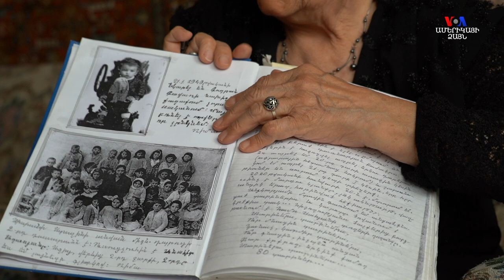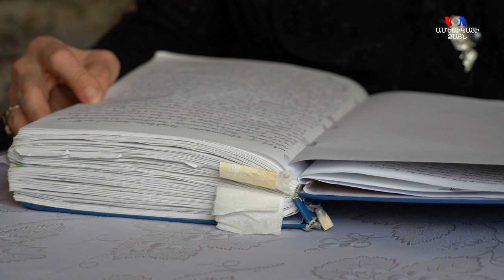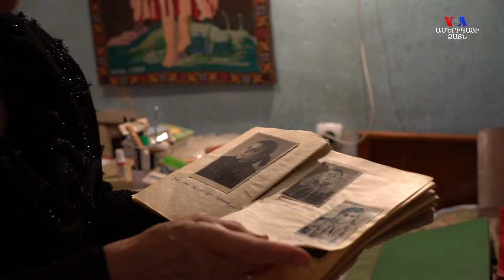«Իմ կյանքի հեքիաթը». Մի կնոջ պատմություն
Այսօր 83 տարեկան դարձած տիկին Ռիման առավոտը սկսում է մարզանքով՝ բաց պատուհանի առջև մաքուր օդ շնչելով: 33 տարվա մանկավարժը խնամքով հավաքել ու պահում է բոլոր տարիների աշակերտների մասին հիշողություներն իր օրագրերում, ալբոմներում և սրտում: